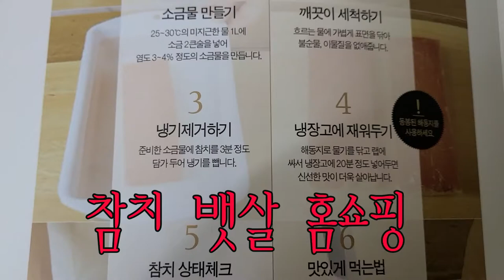참치 홈 쇼핑 - 생각보다 괞찮았읍니다.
참치 뱃살만 파는 제품이 있어서 주문후
직접 회 썰듯이 해서 먹었읍니다.. 사시미 칼을 하나 사든지...